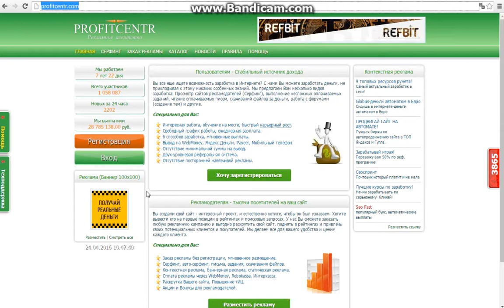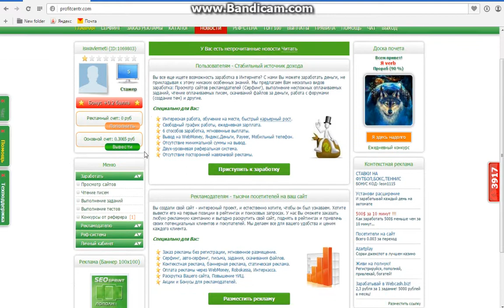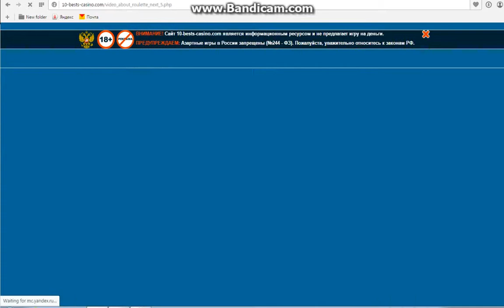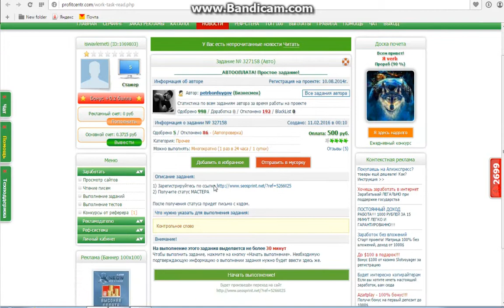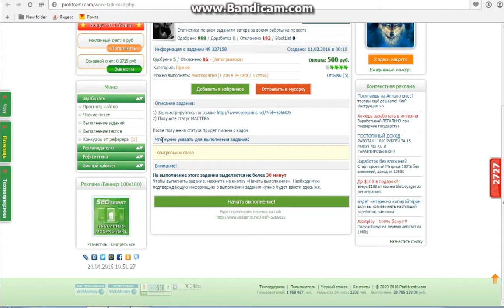როგორ ვიშოვოთ თანხა მარტივად